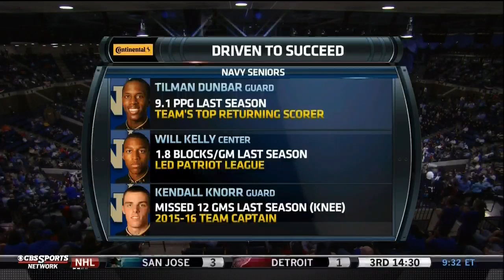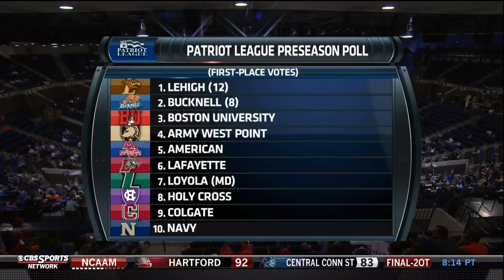Florida at Navy 2015 Basketball